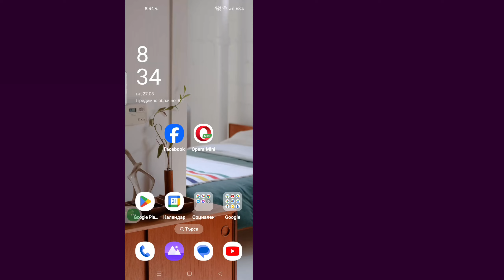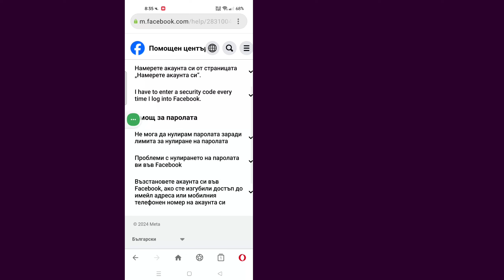Как да отключите Facebook акаунт (2025) || Поправете блокирания си акаунт във Facebook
Ще ви покажа как да отключите акаунт във Facebook Гледайте това видео и научете как да коригирате вашия акаунт, който е бил заключен във Facebook.

Как да Как да отключите Facebook акаунт.
Моля, следвайте всичките ми инструкции на екрана.

💛Благодарим за гледането
💛Не забравяйте да оставите ''ХАРЕСВАНЕ''
💛Моля, не забравяйте да се „АБОНИРАТЕ“
💛Моля, споделете с приятелите си, ако това видео ви е харесало и сте го намерили за полезно

💁 Други свързани въпроси:

Как да отключите Facebook акаунт,
Поправете блокирания си акаунт Facebook,
как да отключите заключен facebook акаунт 2025,
как да отключите акаунта си във facebook,
facebook акаунтът е заключен как да отключите,
акаунтът ви е заключен във facebook,
как да отключите facebook акаунт без доказателство за самоличност,
отключване на фейсбук акаунт,
потвърдете решаването на проблема с вашата самоличност,
отключване на facebook без nid карта,
заключен акаунт във facebook,
заключен акаунт отключване на facebook,
фейсбук проблем,